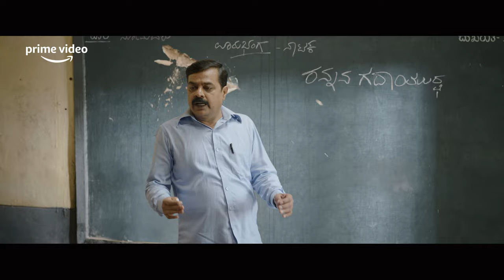Kranti - Watch Now | Darshan Thoogudeepa, Rachita Ram, V Ravichandran | Prime Video India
Watch Now, Kranti, starring Darshan Thoogudeepa, Rachita Ram, V Ravichandran, directed by V Harikrishna

About:
Kranti Rayanna, a businessman, comes back to India after 20 years to celebrate his school's centenary function. During this, he learns that there is a large mafia working to close government schools and privatise education for their profits. How Kranti fights against this mafia forms the rest of the story.